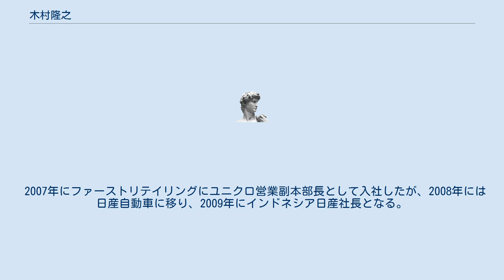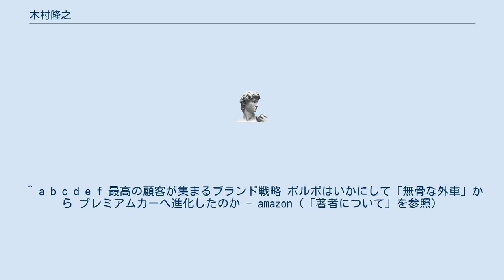木村隆之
木村 隆之（きむら たかゆき、1965年1月28日 - ）は、日本の実業家。
 1987年に大阪大学工学部を卒業し、同年トヨタ自動車に入社する。
海外向けの商品企画や営業といった業務に従事した。
在職中にノースカロライナ大学に留学し、MBAを取得する。
 2007年にファーストリテイリングにユニクロ営業副本部長として入社したが、2008年には日産自動車に移り、2009年にインドネシア日産社長となる。
 インドネシア日産では3年で販売を倍増（3万台→6万台／年）、アジアパシフィック日産では販売記録を樹立（36万4千台、2013年度）し、現在に至るまで過去最高販売記録となる。
2012年にはアジアパシフィック日産社長兼タイ日産社長に就任した。
 2014年にボルボ・カー・ジャパン代表取締役社長に就任。
 ボルボ・カー・ジャパン在籍中は5年で販売台数40%増、売り上げ80％増を達成。
また輸入車初となる日本カー・オブ・ザ・イヤー2連覇を達成。
(2017-18XC60, 2019-19XC40) 2020年3月よりボルボ・カー・ジャパン顧問を務めた後、2021年1月よりグループPSAジャパン社長に就任。
 ^ a b c d e f 最高の顧客が集まるブランド戦略 ボルボはいかにして「無骨な外車」から プレミアムカーへ進化したのか - amazon（「著者について」を参照）